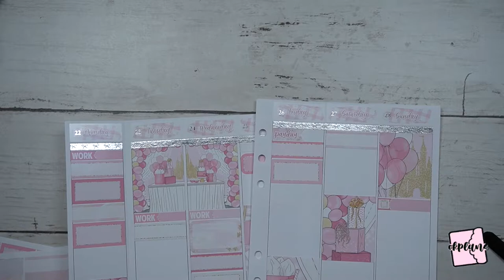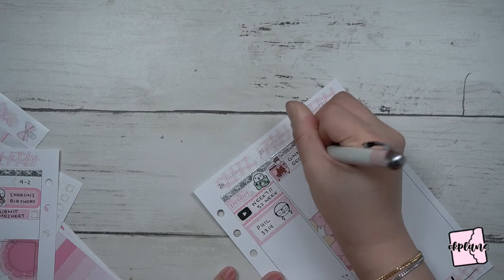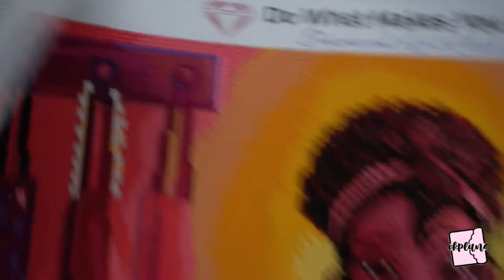Weekly PWM // Feb 22-28, 2021 // Birthday WEEK // Aura Estelle B6 Cloud // SPC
Personal Instagram: @Kimberlyho224
Shop Instagram: @Ok_Plans
Planner Instagram: @PlanwithOkplans

White Out